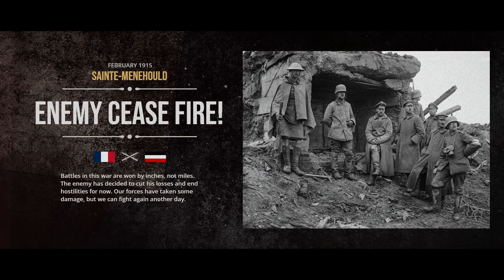MAKE THEM RUN! | EP 3 - The Great War - Western Front | Allied Campaign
Welcome back to The Western Front! 🔥 Join as we make our enemies flee from before our lines, inflicting severe casualties along the way. Thank you again for the continued support 💪🏻

Enjoy the video? Please drop a 👍 and let me know if you'd like to see more!  🎥

BANNERLORD CAMPAIGN⚔️:
   • Let's Play Butter...